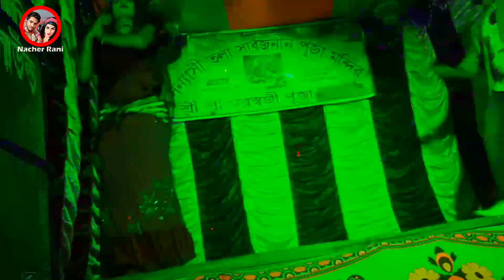সরস্বতী পূজার সুন্দর আরেকটি শো করলাম | Funy Stage Dance Video | Payel | Kumarash | Nacher Rani |2023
Audio Credit :
♦Song-1ঃGhoria Firiya Duniya
Singer:Andrew Kissor & Kanak Chapa
♦ Song-2ঃJeona Jeona Kashem
Singer:Baby Naznin
♦Song-3ঃO Beauty Ra
Singer:Shorif
♦Song-4ঃDada Dada Ra
Singer:Mojibor
♦Song-5ঃEktu Matha Banaya Da
Singer:Andrew Kisshor & Kanak Chapa
♦Song-6ঃMar Jarhu
Singer:Sabita Chowdhury & Anup Ghoshal
♦Song-7ঃO Dadi O Dadi
Singer:Agun
♦Song-8ঃKe Churi Ke Buri
Singer:Mitali Mukherji
♦ Song-9ঃTui Ja Amar Railer Gari
Singer:Rijiya Parvin & M A Khalek
Video Credit:
Cast:Princes Payel & Master Kumarash
Coriographer :Master Kumarash
Driector:Abu Issa
Cameraman :Aronna Dash Arko
Makeover:Payel
Assistance Cameraman :Sagor Dash
Special Gratitude:Barun Dada
Respected Sir,I am using your audio song in my youtube video.If I am wrong in this please add yoga before giving any kind of copyright claim or strike. sukdabsarkar63@ gmail.com  thank you.